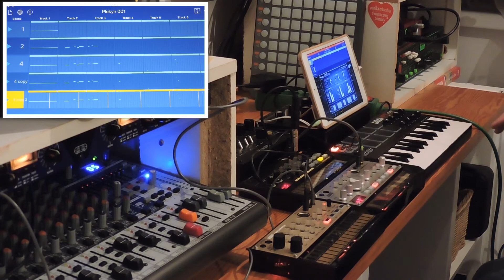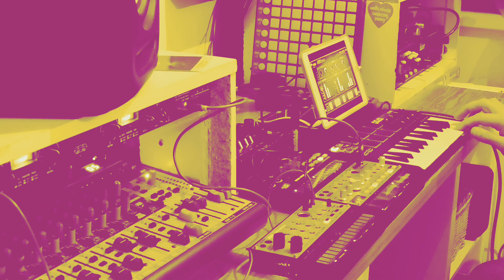Korg Volca Novation BLOCS Korg Gadget Marcin Kamiński Music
This track made without edition, only small mastering with Reason 8. If You like this, support my
I use:
Korg Volca, Waldorf Rocket, Ipad mini 4 with Novation Block app, Korg Gadget app, Art Tps 2 Tube preamp for Korg Volca Keys and Bass, Behringer mixing console,  Focusrite Scarlet 2i4 and PC Computer with Reason 8 on board.